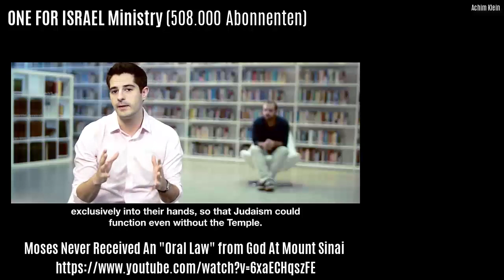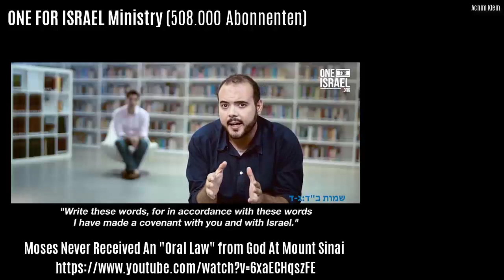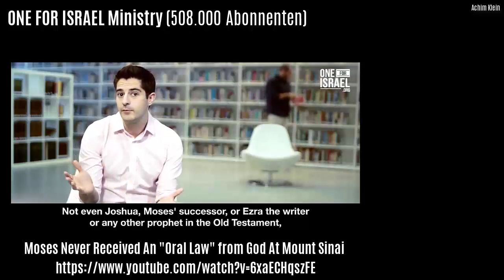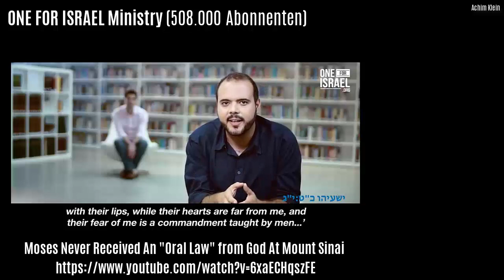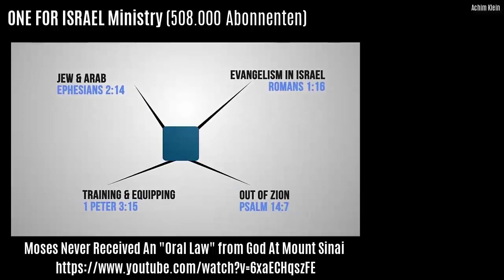SCHLAGLICHT 94: ONE FOR ISRAEL: "Mose erhielt kein mündliches Gesetz auf dem Sinai"